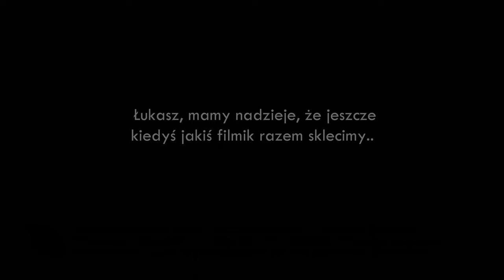TERENIA TV | Fundacja Wyjątkowe Życie | NIE TACY NIEPEŁNOSPRAWNI #001 | ŁUKASZ WILCZYŃSKI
(Zapraszamy - koniecznie do końca!!) Coraz częściej spotykamy osoby, które nas inspirują dodawają siły, dlatego postanowiliśmy stworzyć cykl pt. "Nie tacy niepełnosprawni" pierwszy odcinek poświęcamy komuś kto nas nieprzeciętnie zachwycił Łukasz Kaskader Wilczyński człowiek który pokonuje niepokonywane!
P.S. jeśli film trafia do Ciebie udostępnij nie pozwól mu zniknąć w natłoku przeciętności